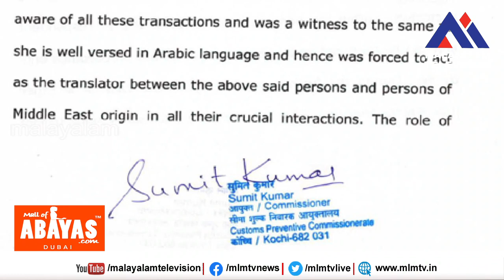മുഖ്യമന്ത്രിക്ക് ഡോളര്‍ കടത്ത് കേസില്‍ പങ്ക്, സ്വപ്‌ന സുരേഷിന്റെ മൊഴി